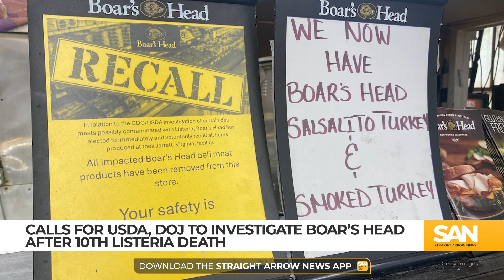Lawmakers call for investigation of Boar’s Head as 10 deaths recorded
After the U.S. Centers for Disease Control and Prevention (CDC) on Wednesday, Sept. 25, reported the 10th death connected to a listeria outbreak linked to recalled Boar’s Head deli meat. Lawmakers are now demanding answers from the U.S. Department of Agriculture (USDA) and the U.S. Department of Justice (DOJ).

A group of House representatives and senators sent a letter to Agriculture Secretary Tom Vilsack and Attorney General Merrick Garland on Thursday, Sept. 26, calling on the USDA and DOJ to investigate the company and figure out whether or not criminal charges should be filed against Boar’s Head for the worst listeria outbreak in more than a decade.

“The time for action is long overdue, and we urge your agencies to work together to seek immediate justice for impacted customers and to prevent this from happening again,” the letter reads in part.

Boar’s Head said earlier this month that it would halt the sales of liverwurst after an investigation found that its production was the root cause of the listeria contamination, and the company announced it is closing its Virginia plant that produced the contaminated liverwurst.

The plant reportedly not been operational since July when the liverwurst recall took place and eventually expanded to all products made at the facility.

Lawmakers assert that the USDA failed to uphold its authority by allowing Boar’s Head to continue operating the Virginia facility in “horrific conditions,” and they demanded the agency expand inspections to other Boar’s Head plants and test for listeria at all the company’s facilities, adding that the company has a “pattern of noncompliance.”

USDA inspection reports from 2022 described violations at the Virginia plant range from mold, rusty equipment, pools of blood on the floor and “dripping condensation” posing an “imminent threat.” The agency maintains that it advised company management at the plant to take corrective actions to fix the dozens of issues it discovered.